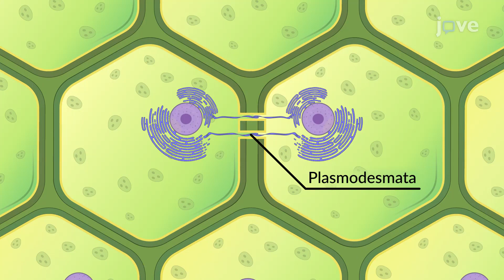Plasmodesmata | Cell Bio | Video Textbooks - Preview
Plant cells have rigid cell walls that maintain cell shape but hinder cellular communication. Microscopic channels in the cell walls called plasmodesmata directly connect the cytoplasm of adjacent cells, allowing molecular exchange for communication.
 Primary plasmodesmata are created during cell division, while secondary plasmodesmata are formed between the existing cell walls of neighboring cells.